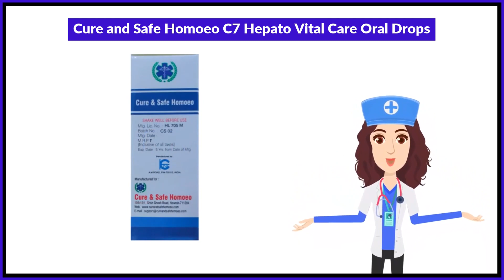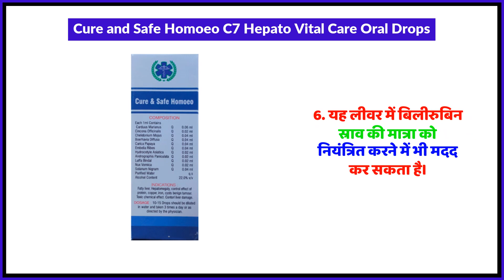Cure and Safe Homoeo C7 Hepato Vital Care Oral Drops Uses in Hindi | Side Effects | Review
Cure and Safe Homoeo C7 Hepato Vital Care Oral Drops Uses in Hindi | Benefits | Side Effects | Dose

Cure and Safe Homoeo C7 Hepato Vital Care Oral Drops Uses in Hindi
Cure and Safe Homoeo C7 Hepato Vital Care Oral Drops Kis kaam aati hai
Cure and Safe Homoeo C7 Hepato Vital Care Oral Drops Review
Cure and Safe Homoeo C7 Hepato Vital Care Oral Drops Side Effects
Cure and Safe Homoeo C7 Hepato Vital Care Oral Drops ke fayde in hindi
Cure and Safe Homoeo C7 Hepato Vital Care Oral Drops how to use